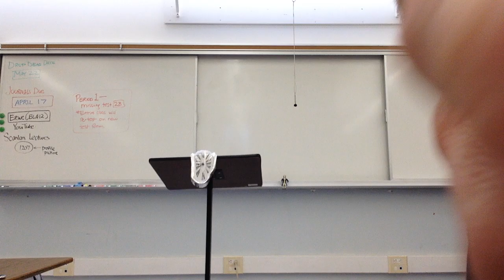05. "The Case for a Tragic Optimism" (Frankl) paragraphs 5-8 [Period 3]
"The Case for a Tragic Optimism" (Frankl) paragraphs 5-8 [Period 3]